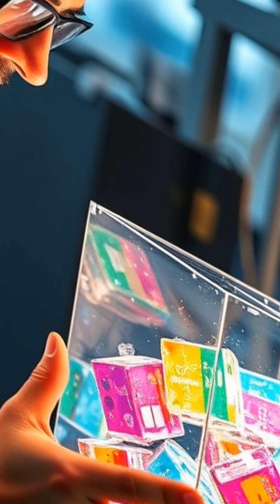How Condensed Matter Physics Will Change Society Forever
Discover the exciting world of condensed matter physics, where research is reshaping material science and its societal impact! From quantum materials to nanomaterials and advanced composites, the possibilities are endless. This field can revolutionize manufacturing and drive innovation. Join us on this journey into condensed matter research, where scientists are pushing the limits and unveiling the future of nanotechnology in our lives. Advancements in material science are set to change the world—now is the time to pay attention!